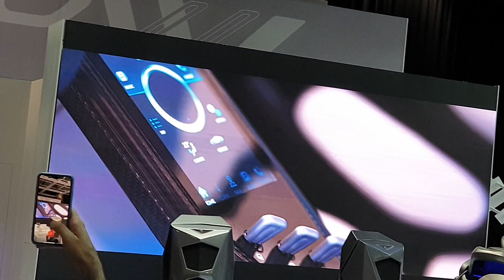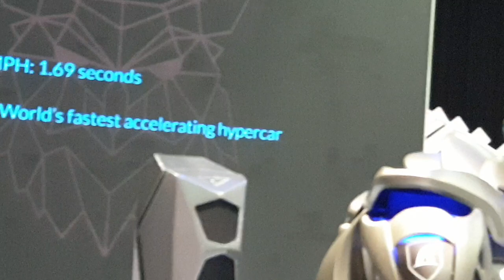Fastest Electric Hypercar Aspark Owl at Dubai Motor Show 2019 | Drivemeonline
While the world's fastest all-electric hypercar  Aspark Owl was revealed in its concept form in at the Frankfurt Show in 2017, the production-ready version has been unveiled at the Dubai International Motor Show. Watch 'Titan' the giant robot do the honours next to Yoshida san, the brain behind the Owl. | Drivemeonline on YouTube complements one of the world's top Motoring Blogs of the same name. Latest car reviews, unique motoring experiences, hot car launches and more bring up the best of motoring. Based in Dubai, stories and videos on Drivemeonline take shape all over the world!

For exclusive review videos: YouTube/OneMinuteDrive
Full Reviews, news and motoring blogs: drivemeonline.com
Facebook.com/Car.Reviews
YouTube Motoring Channel: DriveMEonline
Malayalam Review Channel: Sudeep Koshy Reviews